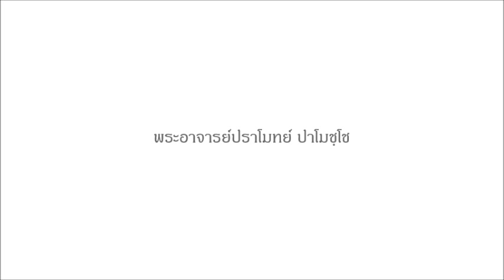เพราะธรรมะนั้นเป็นอมตะ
นิพพานคืออะไร เป็นอย่างไร
สิ่งเกิดดับย่อมเป็นทุกข์ ทำความเพียรในการปฏิบัติธรรม
เรื่องเล่าสมัยพุทธกาล
เศรษฐีผูุ้พลาดโอกาสในการบรรลุธรรมเป็นพระอรหันต์
การใช้ชีวิตด้วยความไม่ประมาท มีความพากเพียร
มรณานุสติ

ธรรมเทศนาโดยพระอาจารย์ปราโมทย์ ปาโมชโช
ดาวโหลดสื่อธรรมะ ฟัง mp3 และอ่านหนังสือ pdf เพิ่มเติมได้ที่นี่ค่ะ

จากธรรมบรรยาย ณ บ้านจิตสบาย
ดูคลิปวีดีโอฉบับเต็มได้ที่นี่เลยคะ